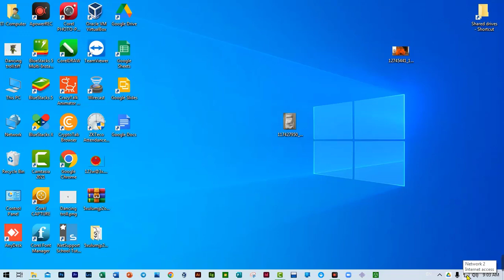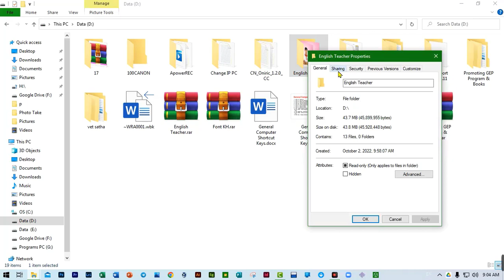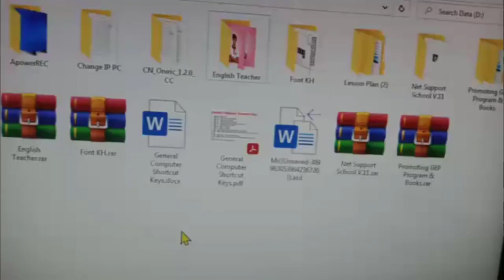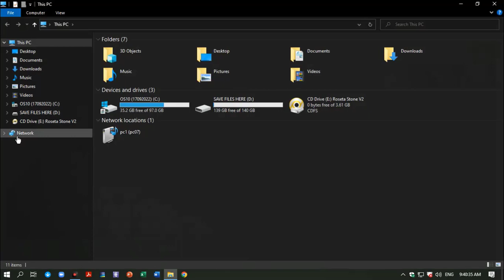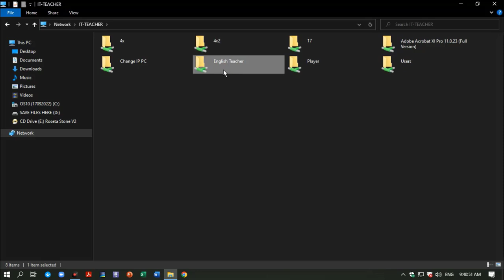Share Network from PC to PC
How to Share Network from PC to PC